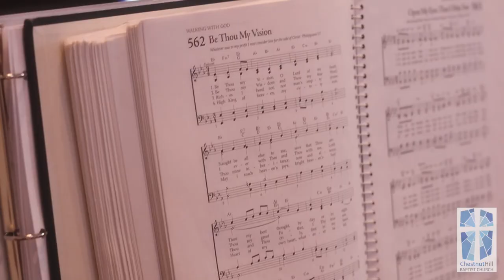Chestnut Hill Baptist Church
This is my 30-second commercial advertising Chestnut Hill Baptist Church's Sunday morning service.
Created for STCO638: Video Storytelling course at Liberty University